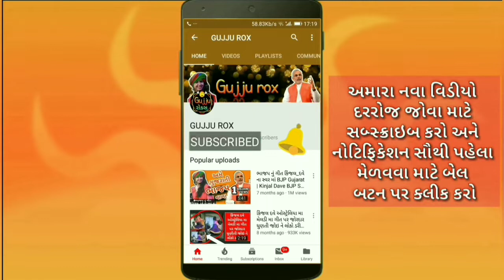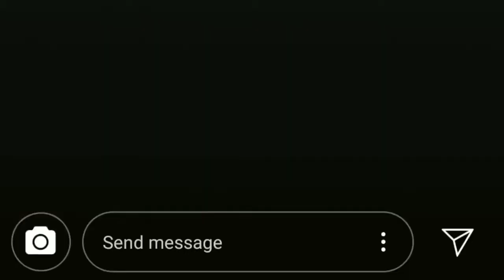ગીતાબેન રબારીને વર્લ્ડ રેકોર્ડ ઇન્ડિયા બુકમાં મળ્યું સ્થાન, Gitaben Rabari rona ser ma world record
ગીતાબેન રબારીને વર્લ્ડ રેકોર્ડ ઇન્ડિયા બુકમાં મળ્યું સ્થાન, હતું આ મોટુ કારણ Gitaben rabari rona ser ma world record
ગીતા રબારીના “રોણા શહેરમાં” ગીતને દેશ વિદેશમાં ખુબ જ લોકચાહના

ગુજરાતી લોક સંગીતકાર ગીતા રબારીને વર્લ્ડ રેકોર્ડ ઇન્ડિયા બુકમાં સ્થાન મળ્યું છે. ગીતા રબારીનું લોકપ્રિય ગીત રોણા શહેરમાં રે યુ ટ્યુબ ચેનલ પર ધૂમ મચાવી રહ્યું છે. ઇન્ટરનેટની દુનિયામાં ગીતા રબારીના રોણા શહેરમાં રે સોંગને ૨૦ કરોડ પણ વધારે વ્યું મળ્યા છે. આ પ્રકારે કિંજલ દવેના ગીતો પણ બજારમાં ધૂમ મચાવે છે.ગીતા રબારીના “રોણા શહેરમાં” ગીતને દેશ વિદેશમાં ખુબજ લોકચાહના સાથે એકમાત્ર આ ગીતને ૨૦ કરોડથી વધારે વ્યુ મળતા મેક્સીમમ વ્યુઓન ગુજરાતી ફોલ્ક સોંગ ઓન યુ ટ્યુબ વર્લ્ડ રેકોર્ડમાં સ્થાન પ્રાપ્ત કર્યું છે. આજે ભુજ ખાતે વર્લ્ડ રેકોર્ડ ઇન્ડીયાના પ્રતિનિધિ મિલન સોનીના હસ્તે ગોલ્ડ સર્ટીફીકેટ તેમજ મેડલ એનાયત કરવામાં આવ્યો હતો. ગીતા રબારી જીએસટીવી સાથે ખાસવાતચીત કરી હતી. વર્લ્ડ રેકોર્ડ ઇન્ડીયા સ્થાન મળતા ગીતા રબારી ખુશી વ્યક્ત કરી હતી.